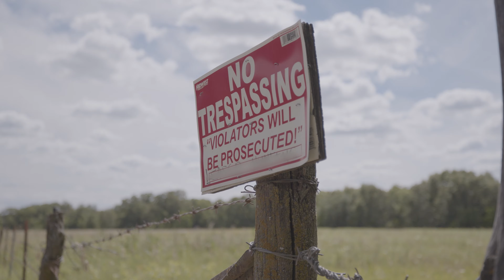Protecting Against Timber Theft and Trespass: Iowa Woodland Steward Toolkit Series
This video provides an overview of prevention of timber theft and trespass in woodlands.

This video is part of the Iowa Woodland Steward Toolkit Series, 31 total videos which provide primers on a range of practices, concepts, and resources critical for effective woodland stewardship.